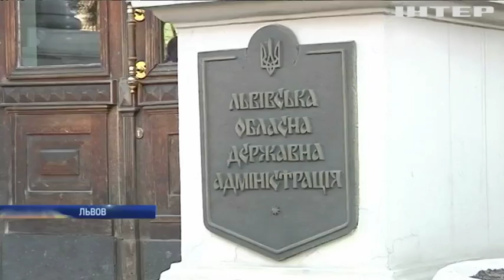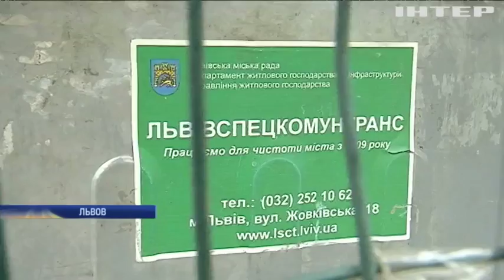Мэр Львова создает проблемы с вывозом мусора - активист